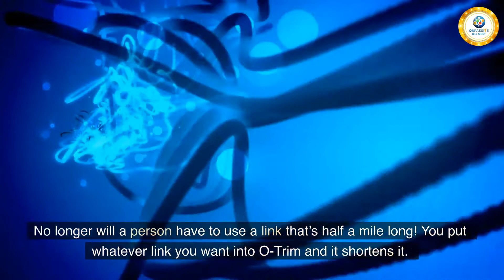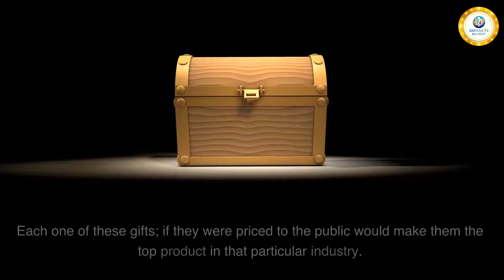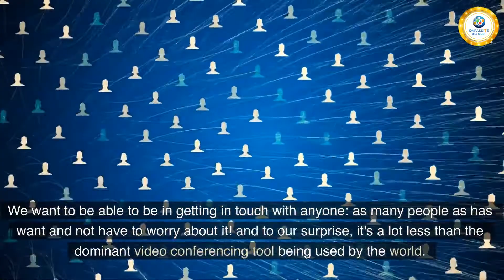ONPASSIVE The first for sale Over Market Value Product is OConnect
ONPASSIVE is an AI company that provides a competitive advantage, innovation, and fresh perspective to business and technology challenges.

Your personel invite  to recieve many free digital products.